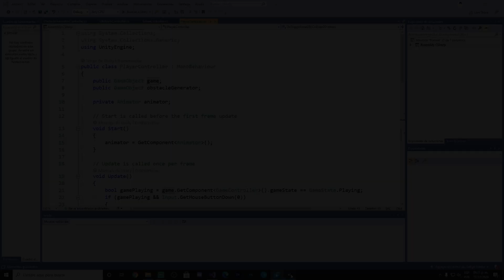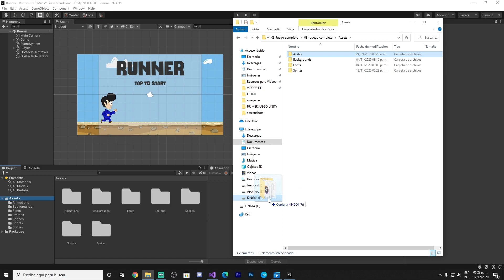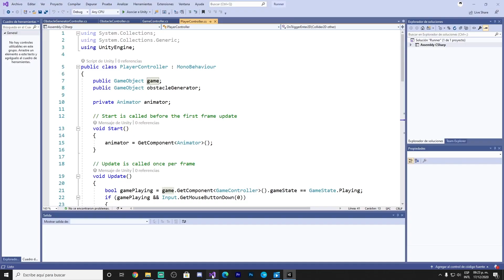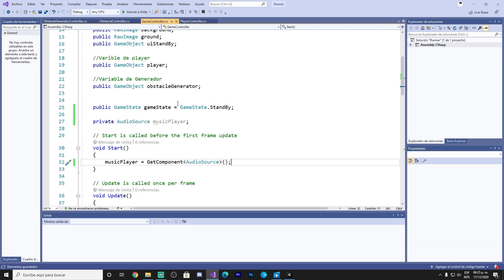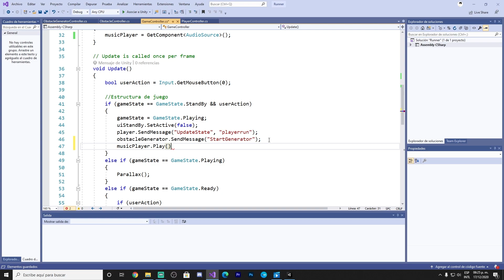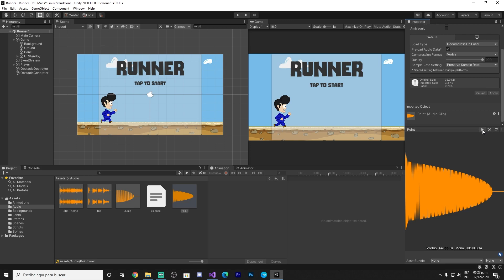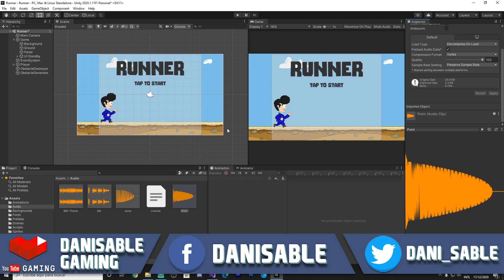Mi primer Juego en UNITY desde Cero | Audio Principal | Parte #40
Nuevo curso de Unity!

En este curso aprenderemos a crear un juego desde cero con el motor de Unity y un poco de programación con C#!